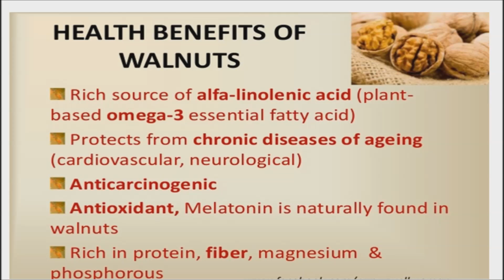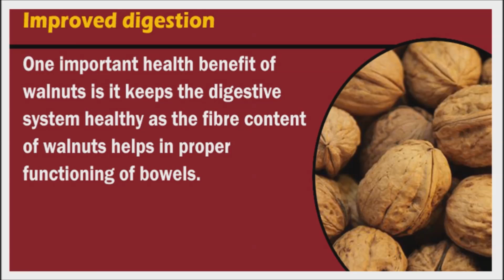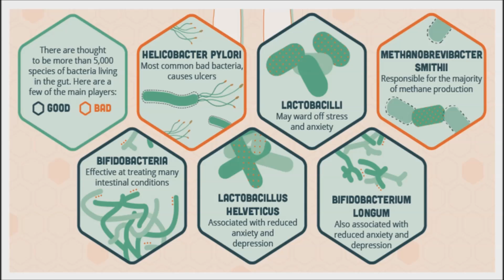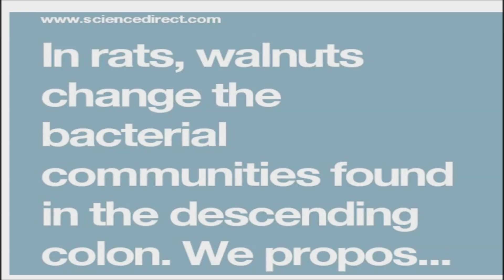Add Walnuts to Your Diet to Increase Good Gut Bacteria, Improve Brain Health & Prevent Colon Cancer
Walnut consumption may increase the amount of beneficial bacteria in the gut, according to a recent study published in The Journal of Nutritional Biochemistry.

Walnuts have often been described as a ‘superfood’. They contain high amounts of the omega-3 fatty acid, alpha-linolenic acid, as well as antioxidants, fiber, polyphenols and other phytochemicals.

Previous research has suggested that walnuts may be beneficial to heart and metabolic health, as well as inducing anti-inflammatory, neuroprotective and cancer-protective effects.

Up until now, the mechanisms whereby walnuts provide these benefits have been poorly understood.

The health of the gut is related to overall health in the rest of the body.  Walnuts act as a prebiotic to help grow the bacteria which keeps the digestive system healthy.

In the previous mentioned study, rats were given either a diet containing ground walnuts, or an alternative with a similar amount of nutrients and calories for up to ten weeks.

At the end of the 10 weeks, the rats that were fed a diet containing ground walnuts showed an increase in beneficial bacteria types.
The study found a diet with walnuts led to an overall significant increase in the diversity of bacteria in the gut.

The finding is also important because the ability to positively influence gut bacteria composition with foods like walnuts may eventually lead to better health outcomes.

However, this study also found that adding walnuts to the rats’ diet shifted the relative amounts of the functional capacities of the different types of bacteria. This is in turn affected 12 different metabolic pathways, including those responsible for tryptophan metabolism and the breakdown of various amino acids and certain polyunsaturated fatty acids.

The researchers acknowledged that further studies are needed to comprehend the influence of different gut bacteria types on the functional capacities of these metabolic pathways. These investigations should include replication of the effects in human trials.

Nevertheless, the findings represent a step forward in understanding how walnuts deliver their health-giving properties.

According to another study in the journal of Cancer Prevention Research, eating walnuts may change gut bacteria in a way that suppresses bowel cancer.

Walnuts could be the key to preventing cancer, heart disease and even dementia by boosting the gut, according to this new research.

Experts believe that about 28 walnut halves, or a small bag - protects the digestive system and boosts probiotic bacteria in the gut. Good intestinal bacteria not only improves digestion but also our brain health and weight loss.

In summary, it shows that  walnuts change the bacterial communities found in the descending colon.

The researchers propose that reshaping of the gut microbe community may play a physiological role in promoting walnut's health benefits and this needs further exploration.